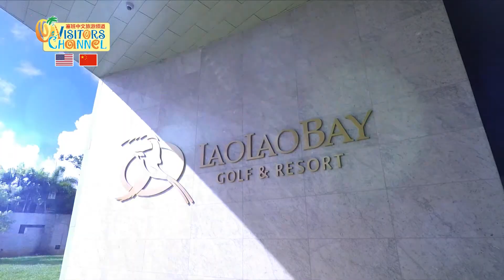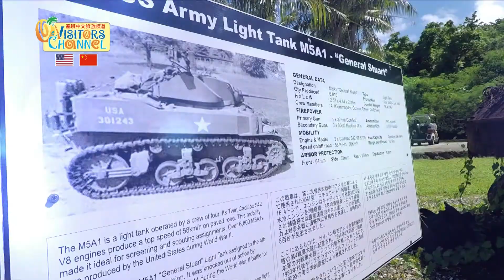Laulau Golf Wu vc logo